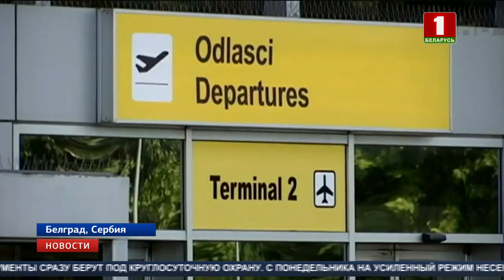ЧП в аэропорту имени Николы Теслы в Белграде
Там эвакуировали 130 пассажиров и 5 членов экипажа из-за сообщения о бомбе. Предположительно, взрывчатое вещество может находиться на борту самолета немецкой компании Lufthansa, который готовился вылететь во Франкфурт. По данным МВД Сербии, лайнер отбуксирован в специальное зону. Его проверяют специалисты. Аэропорт работает в штатном режиме.